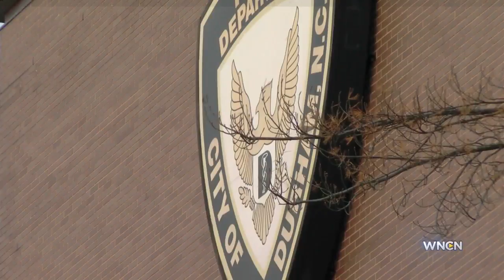Durham Police see spike in violent crime in 2015, according to data